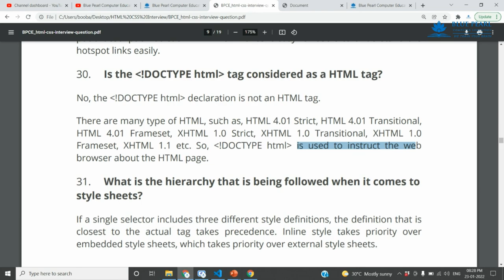Is the DOCTYPE html tag considered as a HTML tag What Is DOCTYPE In HTML The Basics Doctypes in HMTL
How to use the Drag and Drop
HTML5 & CSS3 Drag And Drop
HTML 5 Drag and Drop
Simple drag and drop using HTML5 drag and drop
Drop element into div | HTML5 drag and drop API tutorial in Tamil

1. What is the difference between a block-level element and an inline element?
2. Is it possible to change an inline element into a block level element?
3. Are the HTML tags and elements the same thing?
4. What are Attributes and how do you use them?
5. What is the ‘class’ attribute in HTML?
6. What is the difference between the ‘id’ attribute and the ‘class’ attribute of HTML elements?
7. Name some common lists that are used when designing a page.
8. Does a hyperlink only apply to text?
9. How to specify the link in HTML and explain the target attribute?
10. How do you create text on a webpage that allows you to send an email when clicked?
11. What is SVG?
12. How many types of CSS can be included in HTML?
13. Describe HTML layout structure.
14. What is the difference between strongb tags and emi tags?
15. What is the significance of head and body tag in HTML?
16. Can we display a web page inside a web page or Is nesting of webpages possible?
17. What are the HTML tags used to display the data in the tabular form?
18. How is Cell Padding different from Cell Spacing?
19. How can we club two or more rows or columns into a single row or column in an HTML table?
20. What is the difference between “display: none” and “visibility: hidden”when used as attributes to the HTML element?
21. Difference between link tag link and anchor tag a?
22. What are forms and how to create forms in HTML?
23. What are some of the advantages of HTML5 over its previous versions?
24. How can we include audio or video in a webpage?
25. Is the data list tag and select tag same?
26. Is drag and drop possible using HTML5 and how?
27. What is new about the relationship between the header and h1 tags in HTML5?
28. What is the difference between DIV and SPAN in HTML?
29. What is the purpose of using alternative texts in images?
30. Is the DOCTYPE html tag considered as a HTML tag?
31. What is the hierarchy that is being followed when it comes to style sheets?
32. What is the Box model in CSS? Which CSS properties are a part of it?
33. What are the different types of Selectors in CSS?
34. What is VH/VW (viewport height/ viewport width) in CSS?
35. What is the difference between inlineinline-blockand block?
36. Is it important to test the webpage in different browsers?
37. How do you specify units in the CSS?. What are the different ways to do it?
38. Does margin-top or margin-bottom have an effect on inline elements?
39. How is border-box different from content-box?
40. What is an image map?
41. How do you create links to sections on the same page?
42. What if there is no text between the tags or if a text was omitted by mistake? Will it affect the display of the HTML file?
43. What is a marquee?
44. Tell me two benefits of HTML5 Web Storage
45. Draw a circle using CSS?
46. Which one of [IDclass] selector has higher priority?
47. How would you use media queries in a mobile-first approach?
48. Explain the term Responsive web design.
49. Q. What are the standard media queries used in current trends for mobile technology?
50. How can we add icons to the web page?
51. Define ‘important’ declarations used in CSS.

HTML Tamil
HTML Beginners
HTML Basics
HTML Introduction